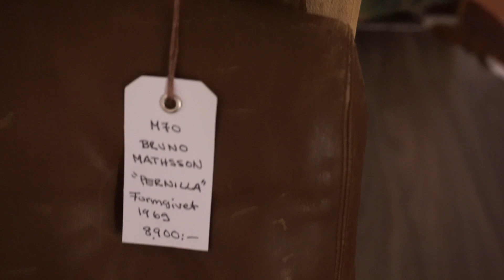Tävling - vad ger du mig i utbyte för målningen?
Det kan vara vad som helst utom pengar. Behöver verkligen inte vara nåt speciellt ;-)